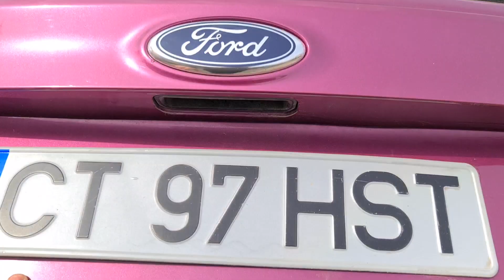Upgrade de sunet pe Focus`ul lui Hustea!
Am filmat masina lui Hustea, un Ford Focus deosebit si cu un sistem audio imbunatatit, cred ca a iesit un clip misto!